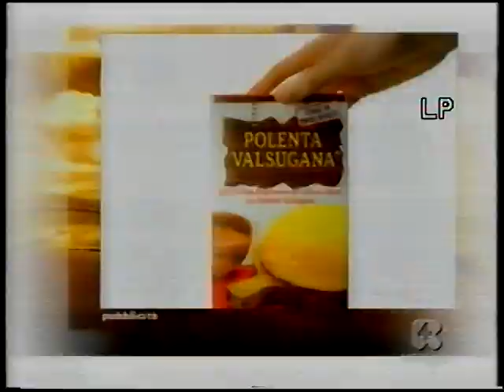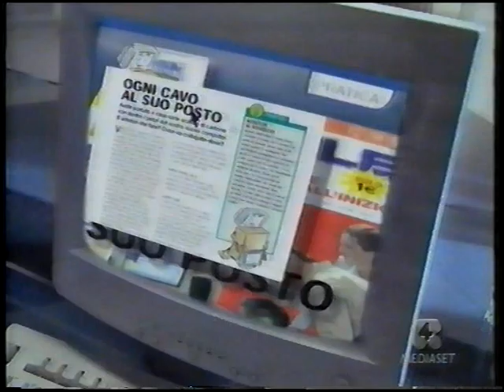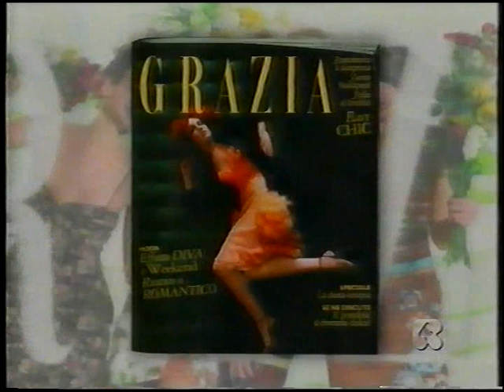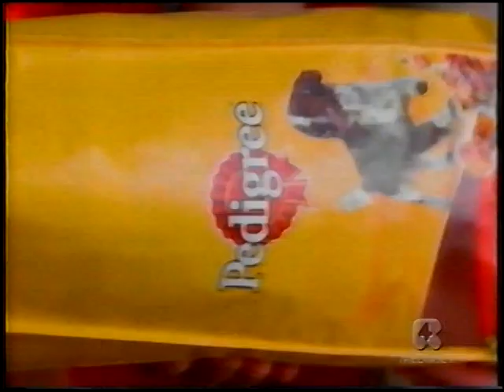Sequenza Pubblicitaria R4 (27 Gennaio 2005) 3/3 (Problemi Al Nastro)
Sequenza Pubblicitaria R4 (27 Gennaio 2005) andata in onda durante il film ''Piedipiatti''

PS: Sono Sempre Alla Ricerca di registrazioni vhs (anche in formato mpeg) di film comici italiani trasmessi negli anni 80 e nei primi anni 90

Provenienza video: Vhs Personale